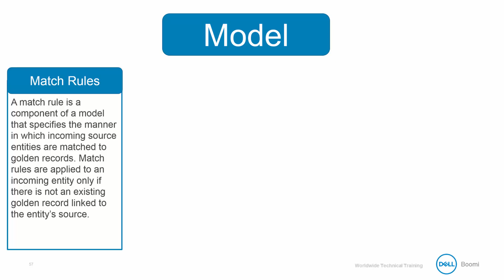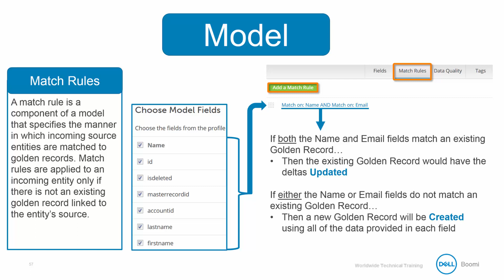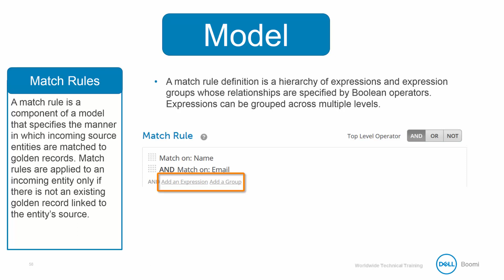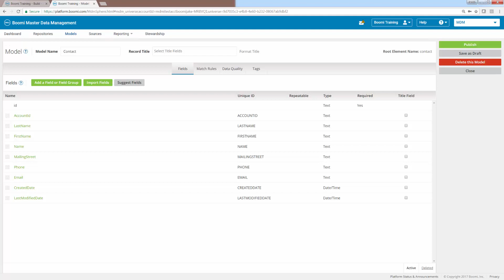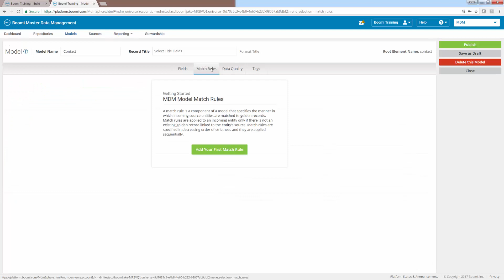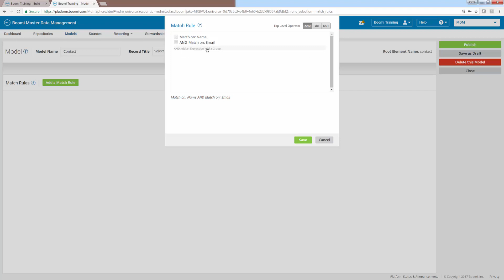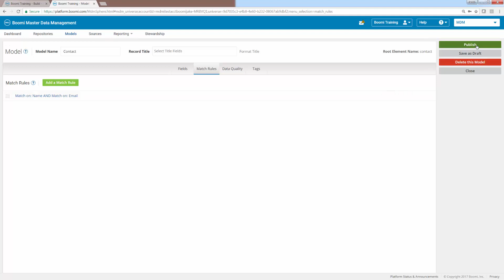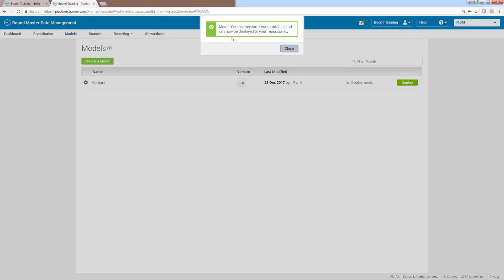BOOMI MDH | MDM Match Rules 09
the credit of This video goes to Dell Boomi Training & Certification section.
if you want to know more about dell Boomi Training,

and also, you should checkout on this